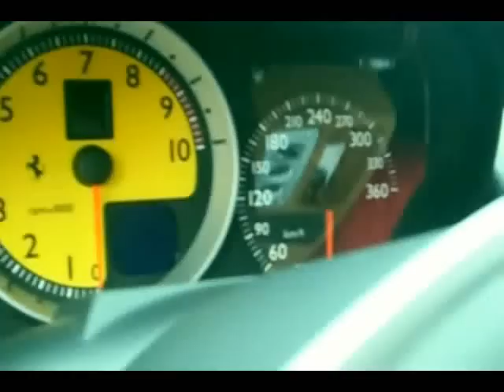Ferrari F430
Elnézést a hanghibáért! Rábapaty 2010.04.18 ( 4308ccm 496hp)